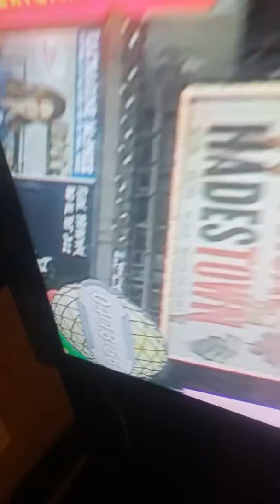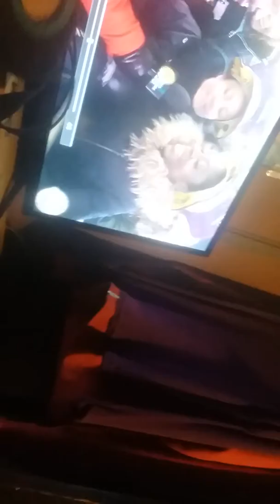Family 2020 year